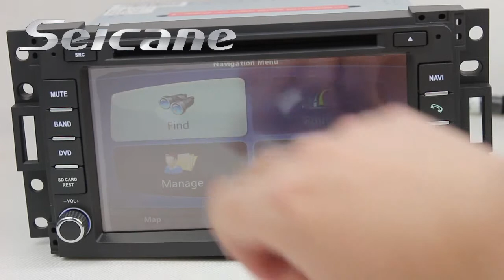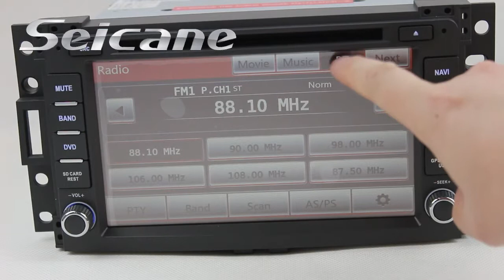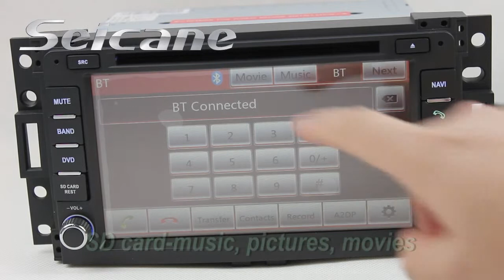Buick GL8 Autoradio, In Dash Radio with GPS USB SD AUX MP3 Dual Zone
Buick GL8 autoradio, Buick GP8 in dash radio with GPS navigaiton system, USB music/videos/photos, SD card, AUX in, media format: H.264/MPEG-4/RMVB/AVI/WMV/3GP/MP4/MOV/MPG/VOB, Dual Zone function. It has many other functions, too.